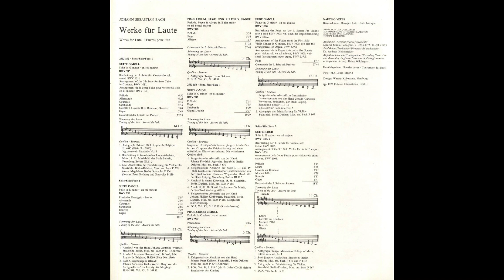Silent Tone Record/Bach:Works for Lute BWV.995～1000,1006a/Narciso Yepes 2708 030 古典音乐 黑胶唱片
J.S.バッハ(J.S.Bach,巴赫):リュート曲全集(Works for Lute,琵琶作品)(7曲)/BWV.995～1000,1006a/ナルシソ・イエペス(Narciso Yepes,纳西索・耶佩斯)(lute)/独ARCHIV:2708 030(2LPs) DE STEREO Original/管理番号:10143/